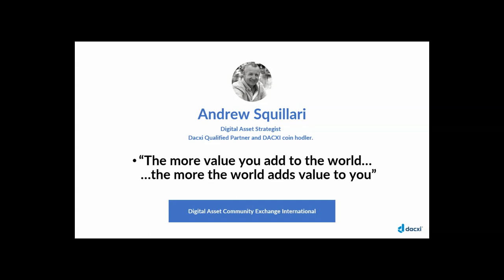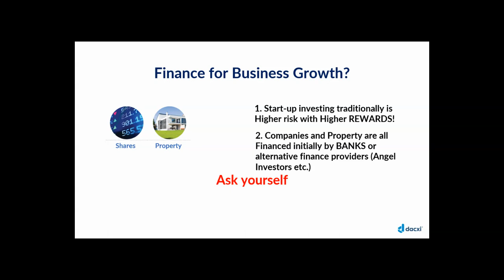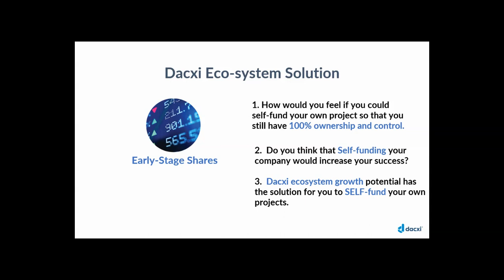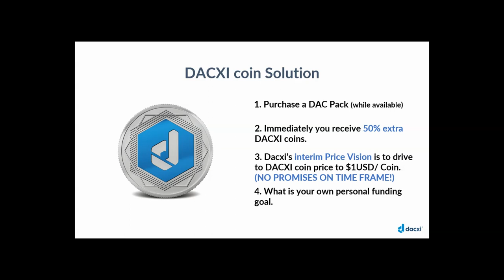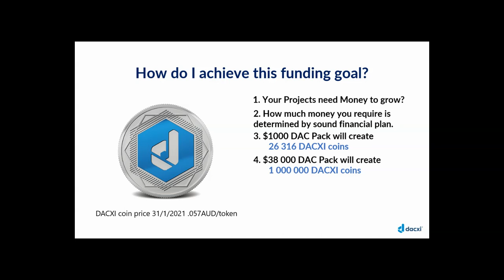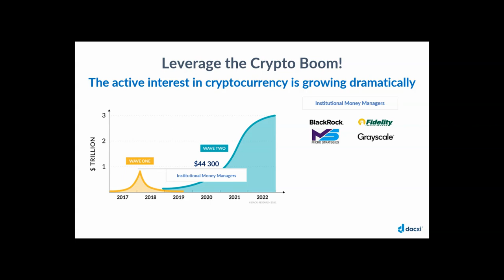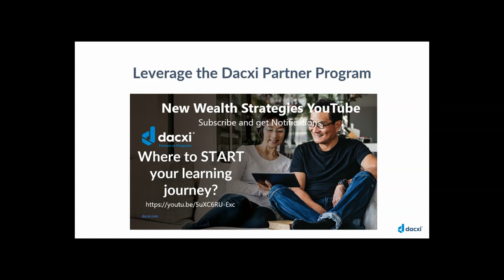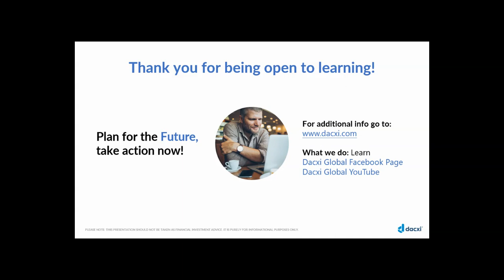Self Fund Projects 2.2.2021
WHY give away EQUITY or LEND money when there is a BETTER option!!!

1. A startup company will have to either give up some of their EQUITY or LEND the money at a much higher interest rate.
2. This puts a lot of pressure onto the startup as well as elevates the risk to the company for a takeover.
3.  Dacxi Crowd finance has the potential to minimise the risk for the investor and the company owner.
4. How would you feel if you could self-fund your own project so that you still have 100% ownership and control.
 5. Do you think that Self-funding your company would increase your success?
6.  Dacxi ecosystem growth potential has the solution for you to SELF-fund your own projects.

Leverage the Crypto Boom!
Leverage the Dacxi Partner Program!

What we do: Learn
Dacxi Global Facebook Page
Dacxi Global YouTube